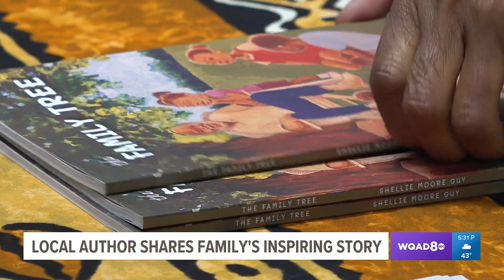Rock Island author debuts new book highlighting historic roots